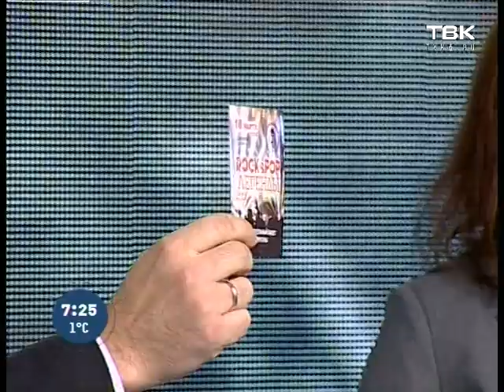ROCK&POP хиты от Духового оркестра